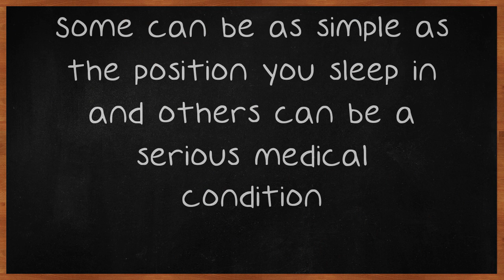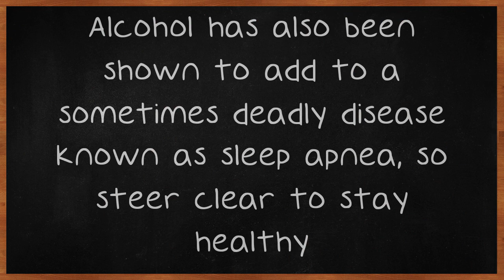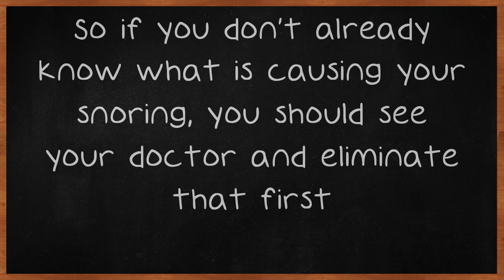Everything You Need To Know About Snoring.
Everything You Need To Know About Snoring. Snoring can be caused by many different things. Some can be as simple as the position you sleep in and others can be a serious medical condition. Get evaluated by your doctor, but keep watching the suggestions here to see if you can find a tactic that will give you a better nights sleep. Most people snore during their deepest sleep while lying on their back.